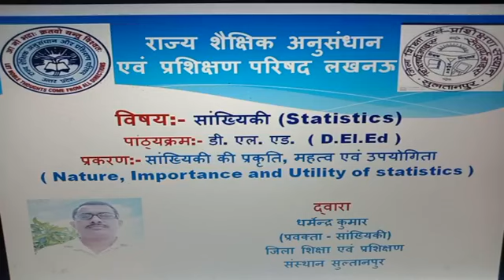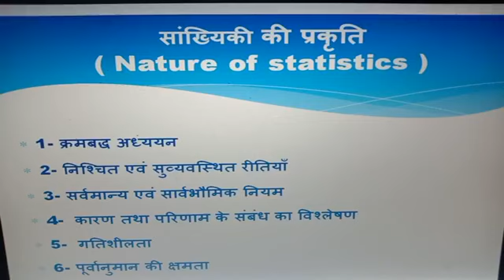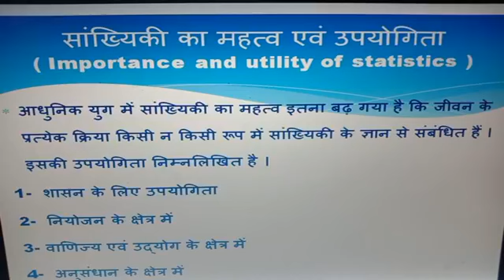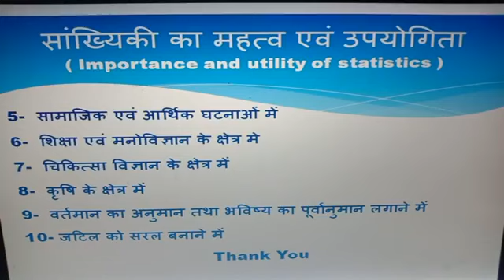सांख्यिकी की प्रकृति, महत्त्व एवं उपयोगिता